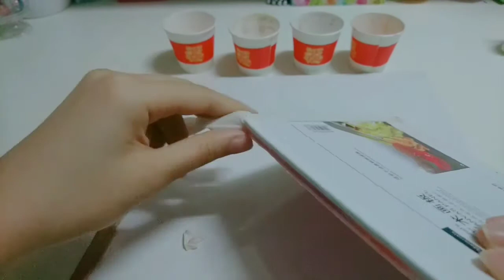一起做網紅藝術品!??一個不知有什麼作用的東西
Hi I'm Bell.20years old
I love to share my DIYS.
大家好~歡迎收睇bellbell'DIYs
我係bellbell,今年20歲,喜歡分享手工製作及日常,多謝大家收睇我的頻道
希望大家喜歡我的影片哦~
拍攝工具:sony xperia x
剪片軟件:威力導演